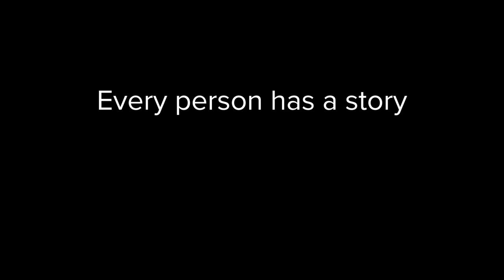Graduation from Faith Mission's New Beginnings and Faith Enterprises Programs, June 2, 2020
Graduation from Wichita Falls Faith Mission of Jerry DeBord and Trent Warren from the Faith Enterprises program and James Martin and Richard Garner of the New Beginnings program.

These four individuals have completed all course work for their respective programs and are now ready for the next step in their journey towards their “Promised Land.”

Graduation was Tuesday, June 2nd, 2020 at 4:00 pm in the Faith Mission Chapel.

Congratulations to these four individuals.